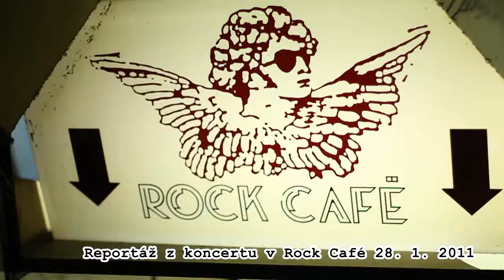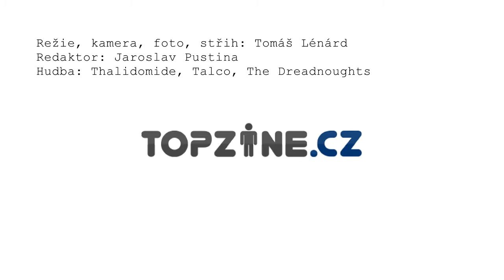Thalidomide, Talco & The Dreadnoughts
Rozhovory pro Topzine.cz s kapelami Thalidomide, Talco a The Dreadnoughts vystupujícími v Rock Café 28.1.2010. Titulky možno zapnout tlačítkem CC vpravo dole.

Interviews for Topzine.cz with Thalidomide, Talco a The Dreadnoughts performing at Rock Café (CZ) 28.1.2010